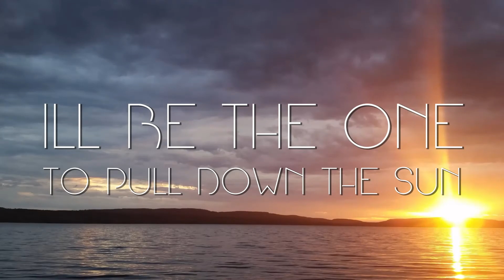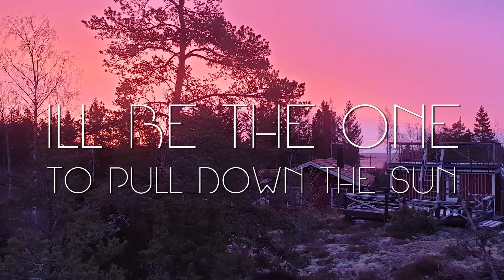Hawk And The Wild - Chasing Sunsets (OFFICIAL LYRIC VIDEO)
Nothing ventured nothing won. Chasing sunsets is a distant memory from a time before the corona pandemic. When Jimmy and his wife took the car visiting 5 countries in a few days roadtrip. Now we can worship the sunsets from being a tourist closer to home. Exploring the nearby lakes, forests, lands and hillsides as a tourist at home. No matter where you are everybody enjoy watching the setting sun!

BIG THANKS to all of you making this video possible by sending your own sunset pictures!

Johan Silvenord, silvenord.se
Marielle Svensson
Ludde Brännström
Vilhelm Backman
Juha Turunen
Marko Vaunuveräjä
Eva Sundberg
Johanna Landell
Linnéa Häljeskog Turunen
Ida Wiltfalk
Eva Laigar
Susanne Lindblom
Lena Svensson

Music video edit: Burning Stream Films / Ludde Brännström
Label: Backet Music
Performed by: Hawk and the Wild
Music and lyrics: Jimmy Wiltfalk
Production: Jimmy Wiltfalk
Mastering: Ludwig Maier, GKG Mastering
Coverart: Ida Wiltfalk

Lyrics:

I'd summon the waves to bow before your every stride and
Ignite the stars in the darkest night and

Just call on me and I will come
I be the one to pull down the sun

Cause chasing sunsets we run
Cause in these sunsets, we belong
Chasing sunsets we run
Nothing ventured nothing won

I'd call for the mountaintops to crumble down and hide
And Break through the clouds from a wonderful disguise and

Oooh oooh

Un these sunsets, we belong
With no regrets, forever young

I be the one
To pull down the sun

In these sunsets, we belong
In these sunsets (x4)